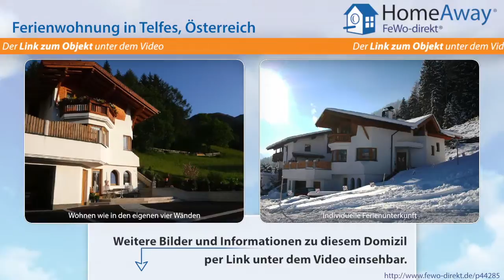Tirol: Gemütlich und komfortabel ausgestattete Ferienwohnung in sonniger - FeWo-direkt.de Video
Ferienwohnung in Tirol Österreich für 3 Personen :
Die neue Ferienwohnung (40 qm) liegt in sonniger und ruhiger Waldrandlage. Gemütlich und komfortabel ausgestattet bietet sie Platz für 2 - 3 Personen. Geschirrspüler, Sat-TV, Kaffeemaschine, Mikrowelle sowie W-Lan sind selbstverständlich vorhanden. Bettwäsche und Handtücher gehören zur Ausstattung. Parkplatz, Liegewiese, Sonnenliegen, Garten, Gartenmöbel sind vorhanden. Ein idealer...